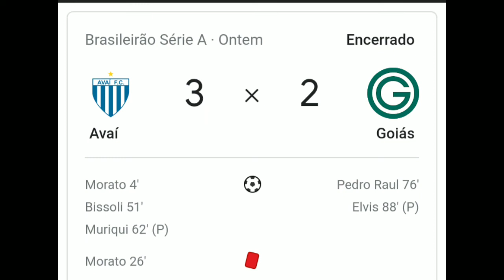TERCEIRA RODADA DO BRASILEIRÃO #16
JOGO E RESULTADO DE ONTEM TERCEIRA RODADA DO BRASILEIRÃO

ONTEM O AVAÍ ENFRENTOU O GOIÁS PELA TERCEIRA RODADA DO BRASILEIRÃO O AVAÍ GANHOU DE 3 X 2 GOIÁS

FORTE ABRAÇO

ATÉ MAIS

 ME SIGA  NO INSTAGRAM DO CANAL